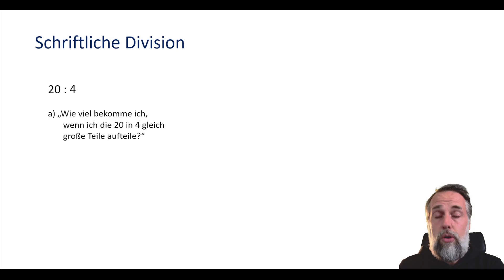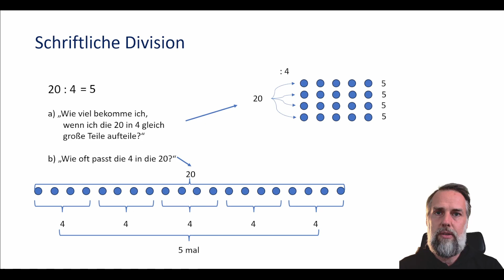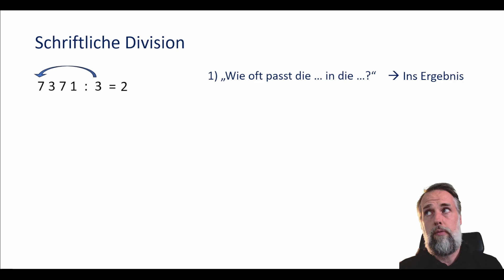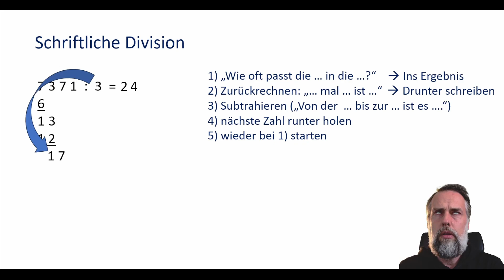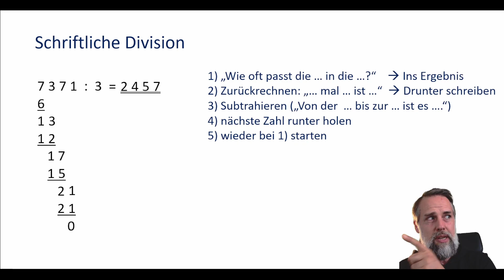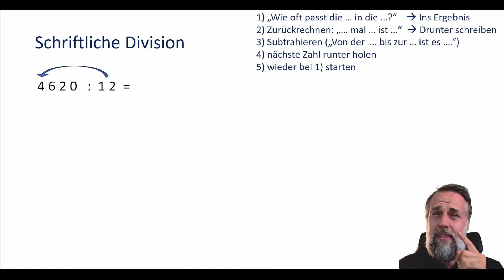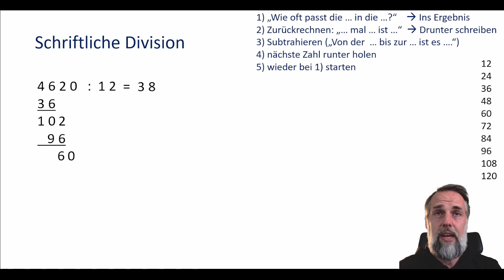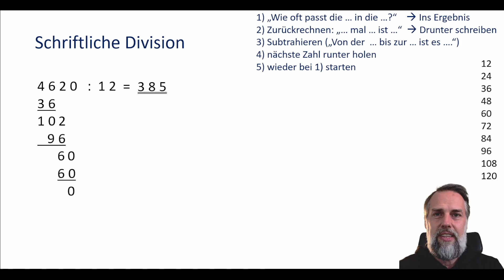Mathe Klasse 5 Grundrechenarten 05 Schriftliche Division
Wie funktioniert die schriftliche Division?

00:00 Was ist Division eigentlich?
02:05 Schriftliches Dividieren durch eine Zahl mit einer Ziffer
07:04 Schriftliches Dividieren durch eine Zahl mit 12 Ziffern
10:14 Zusammenfassung